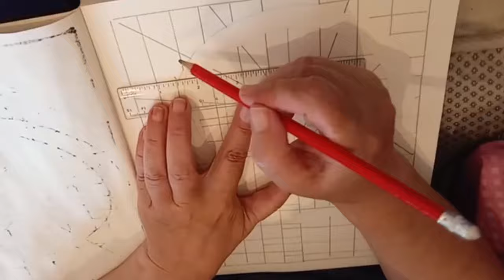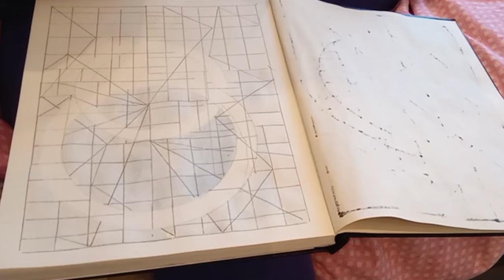Creative Drawing without rules.